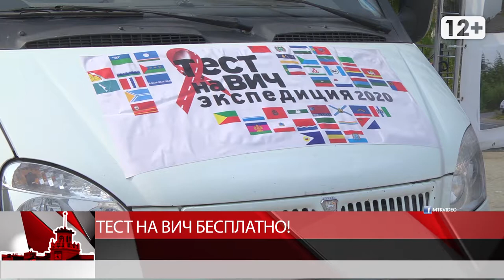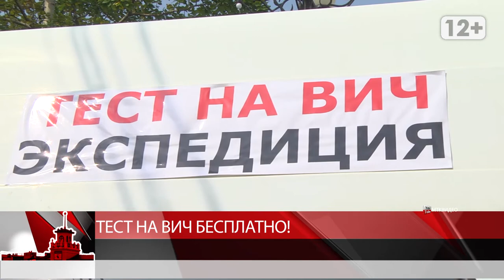Тест на ВИЧ бесплатно